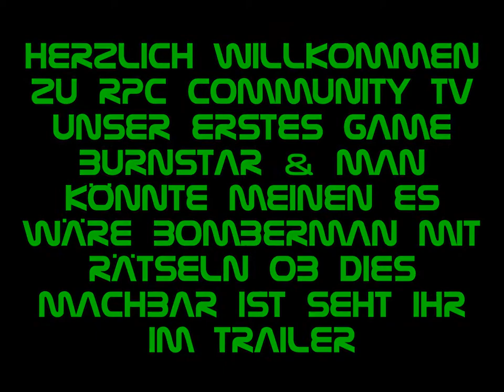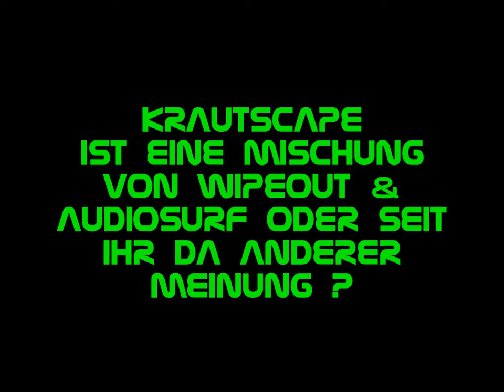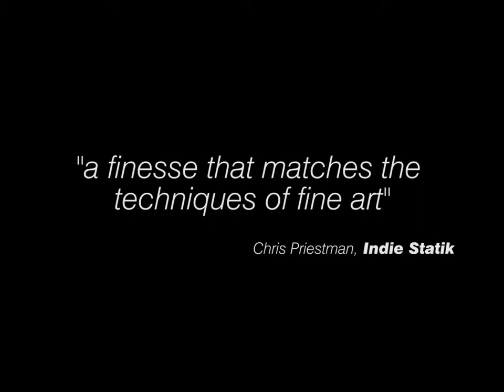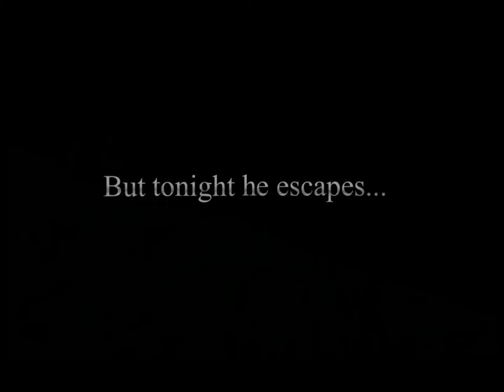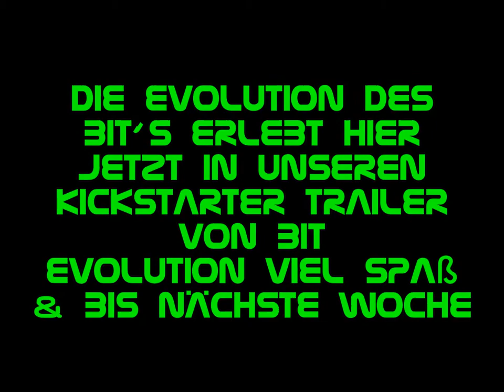RPC Community Tv Große Erwartungen & Hoffnung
Heute haben wir ein paar tolle Ideen die die Zukunft haben könnten !